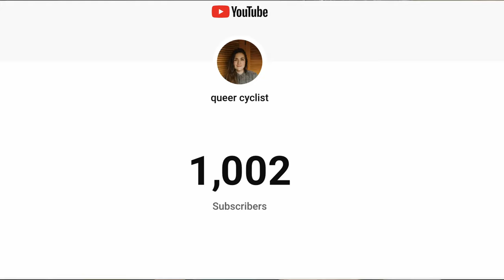Gifts for cyclists and bikepackers under $50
It's the holiday season and we are all scrambling to find gifts for the cyclists and bike enthusiasts in our lives. Here are a list of items under $50 that would make for a great stocking stuffer or small gift for that person in your life.

STUFF MENTIONED IN THE VIDEO

- Spotti Cycling Jersey

- The Deuce #2 Trowel

- Aeropress Mini

- Topeak Fuel Tank

- OttoLock 18"

IF YOU LIKED THIS VIDEO, WATCH THESE NEXT!

CAMERA 📹
- GoPro 9
- Media Mod

GEAR SETUP FOR RIDING / ON THE GO 🚴
- GoPro 3-Way tripod
- Microphone I use when I'm out riding 🎙
- Paired with this adapter

GEAR SETUP FOR SIT DOWN VIDEOS👨‍💻
- Big mic for sit-down videos🎙
- Other microphone for sit-down videos🎙
- Studio Lights